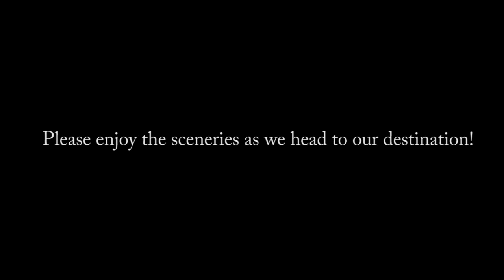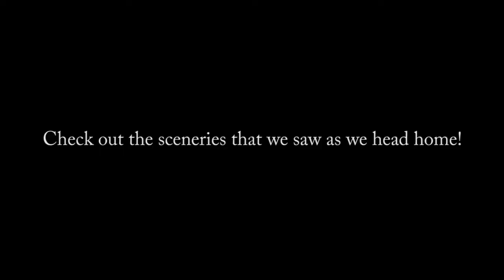VLOG #9: Random Day + a glimpse of UK motorways (Bisayang taga Bohol)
In this video, we went to Preston City to do some shopping from a local Southeast Asian store there and to sort out some business that I had to do in University.